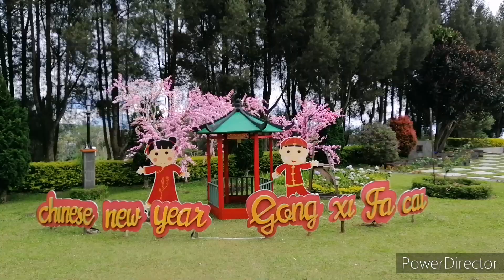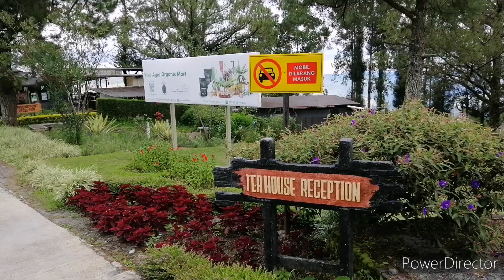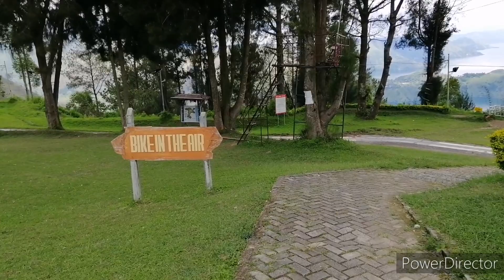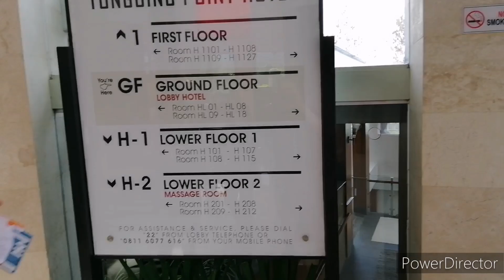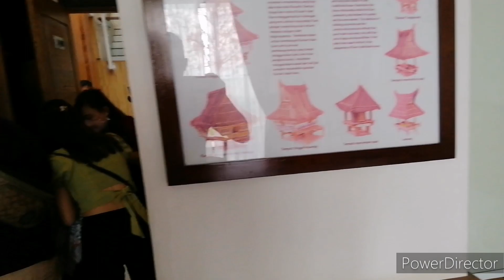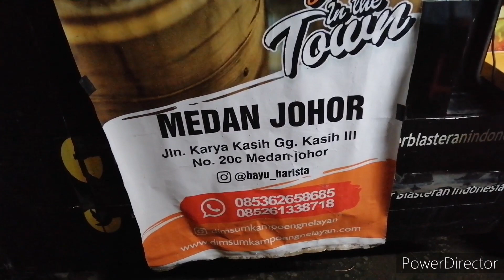Trip to Medan 2023: Taman Simalem Resort